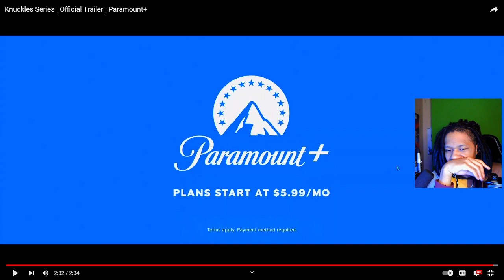Kuckles Series? This could be coooo (react)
Follow or i steal your slushie!

Heros will take over